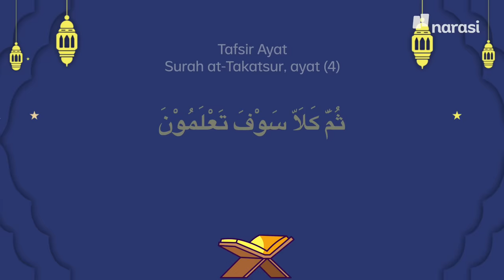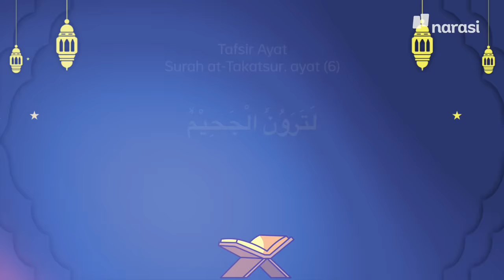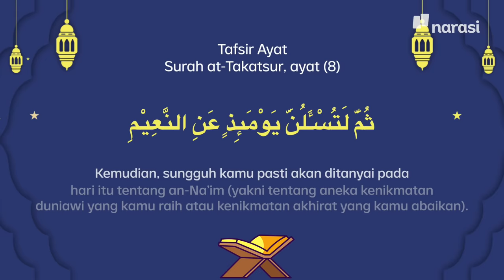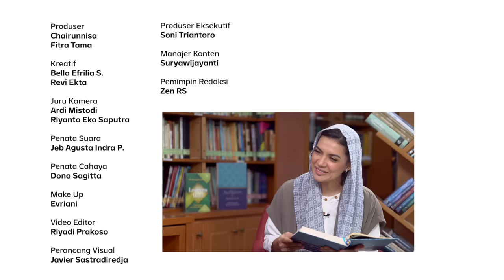Tafsir Surah At-Takatsur: Jangan Berlomba-lomba, Berbangga-bangga dengan Harta | Shihab & Shihab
Kadang, tanpa sadar kita sering berlomba untuk hal-hal duniawi yang sifatnya sementara.

Surah At-Takatsur menyebut 'Berhati-hatilah' sampai 3 kali, untuk mengingatkan kita agar tidak lalai dalam kenikmatan yang fana.

Karena yang kekal hanyalah kenikmatan di akhirat.

Yuk, kita sama-sama belajar tafsir Surah At-Takatsur, di program Shihab & Shihab bersama Abi Quraish di Youtube Najwa Shihab dan Website narasi.tv.

(Narasi)